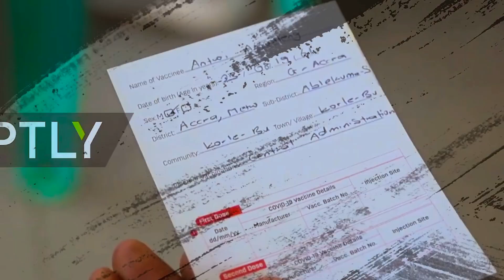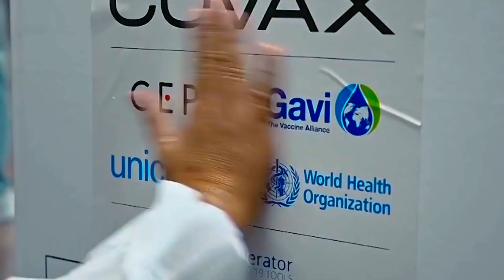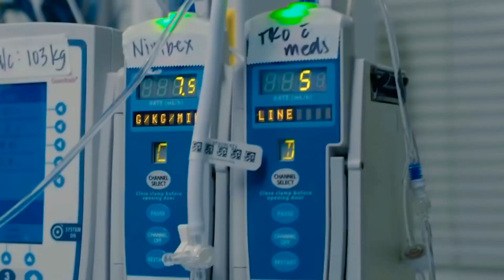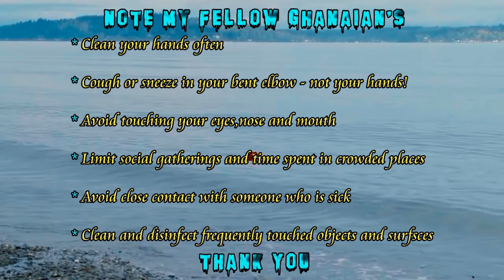Mr Kay_ft_Biztown All Stars PANDEMIC_Offical Full Video_ Directed By Acok Direct. Out Now.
HELLO GREETINGS FROM THIS SIDE*
At Long Last The Pandemic
Official full video will be dropping Today
Sharp at
Thanks to all those who are supporting BiztownRecordz And The Whole Global To FightAgainst